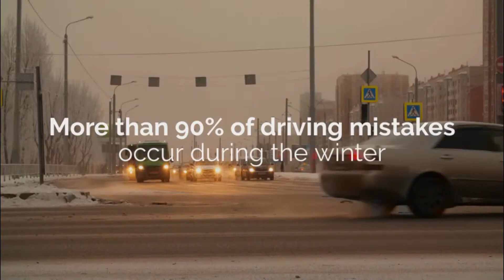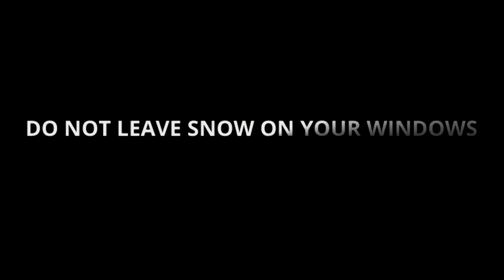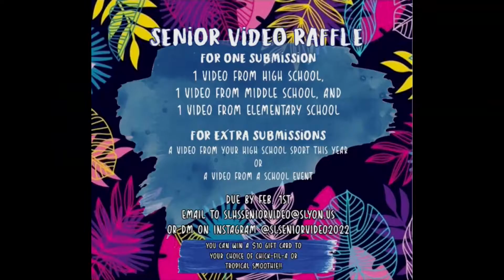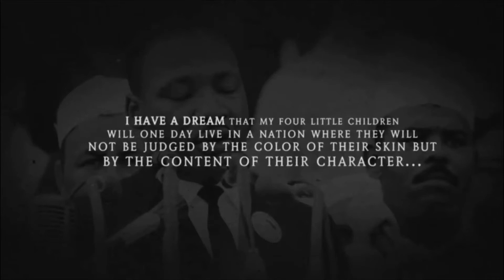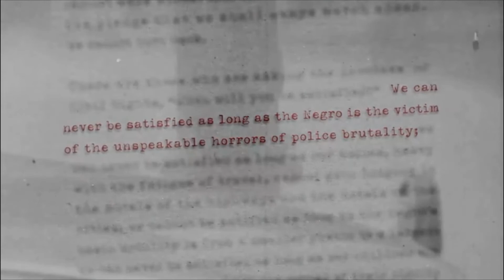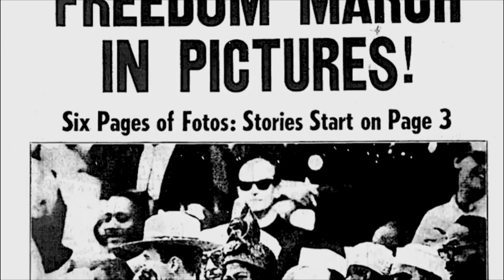SLHS TV 2 Newscast Friday 1.14.22